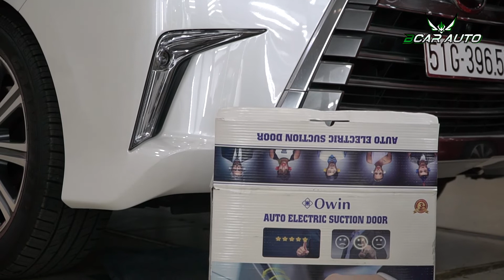Lexus Lx570 Lên Bộ Cửa Hít Owin Xịn Sò | Phủ Tay Nhẹ Đóng Cửa Luôn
Link Kham Khảo Chi Tiết Bộ Cửa Hít Owin